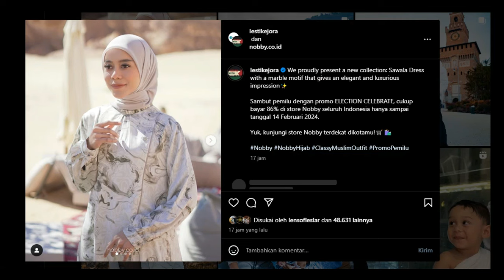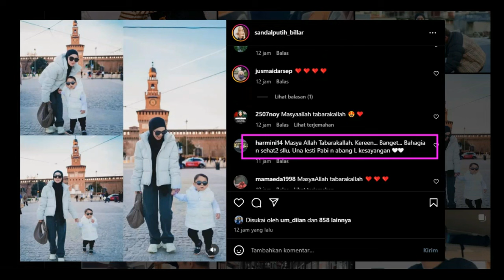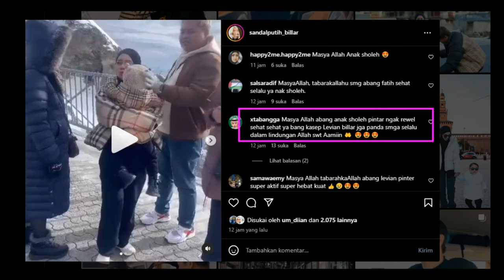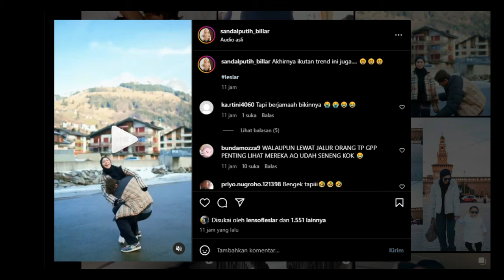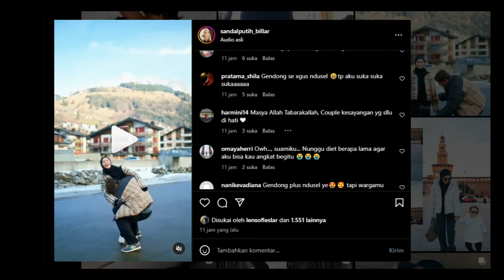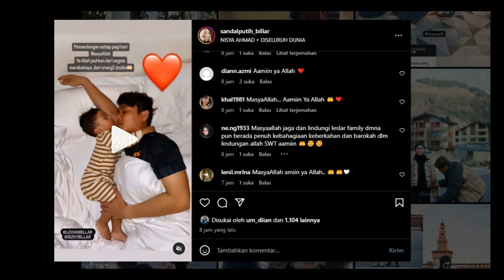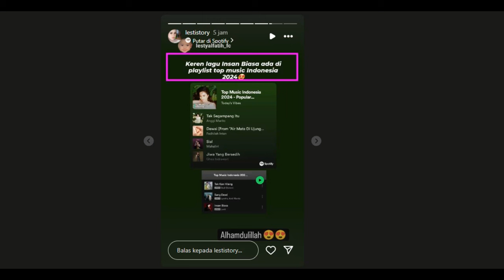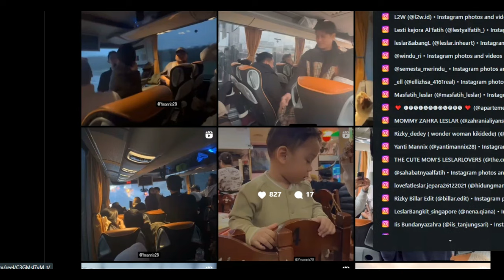Abang Tambah Ganteng Dieropa DanLagu Lesti Tembus 4 Jt Diaplikasi Ini !!!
Abang Tambah Ganteng Dieropa Dan
Lagu Lesti Tembus 4 Jt Diaplikasi Ini !!!